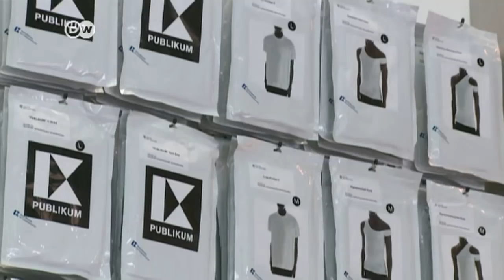Show at Berlin Biennale questions art | DW News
The show at the Berlin Biennale is titled "The present in drag." The works showcased here question the nature of art the way drag questions the meaning of gender. How do our sensibilities react differently to art and commerce?